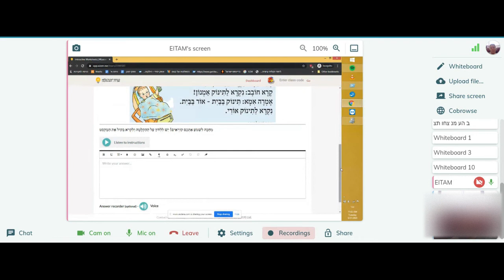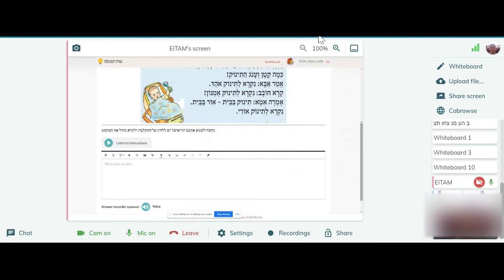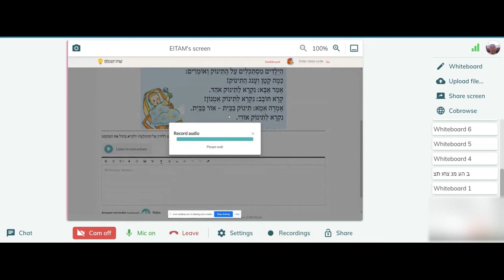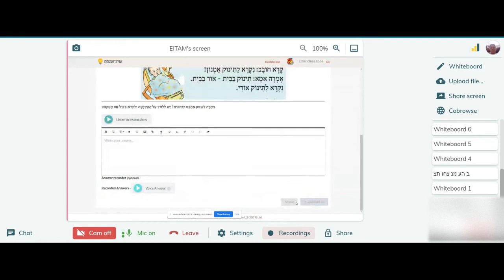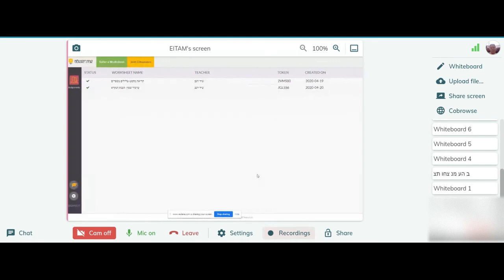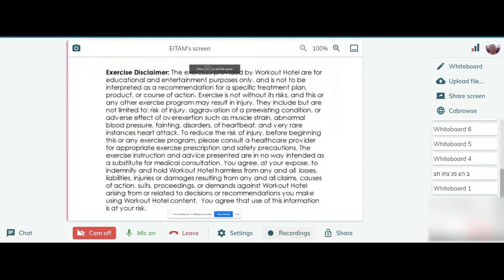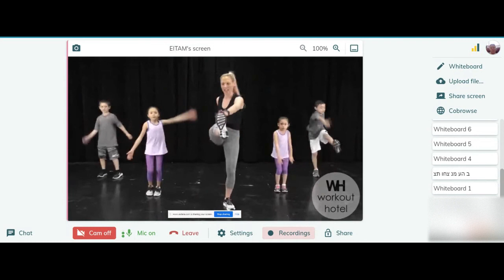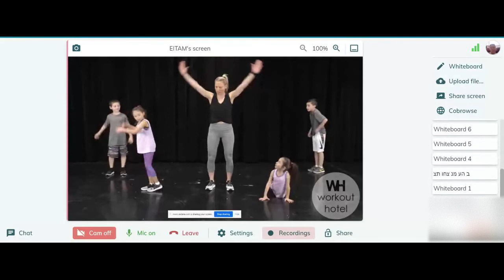למידה מרחוק כיתה א בעידן קורונה הסרטון הלא מצונזר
שלום לכולם זה הוא סרטון לא מצנזר של למידה מרחוק בימינו. חייבת לציין שבית ספר שלנו התארגן עם זה נפלא ויש קפיצה קוונטית בלמידה דיגיטלית אחרי פסח. יחד עם זה שימו לב איך זה נראה מאחורי המסך ודורש נוכחות 100 אחוז או לפחות 90 שניה שם.